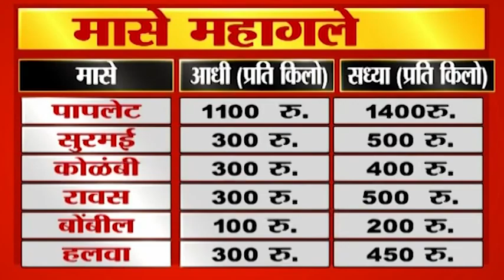Fish Prices | माशांवर ताव मारण्यासाठी आता बजेट वाढवा !; पाहा हा Special Report !